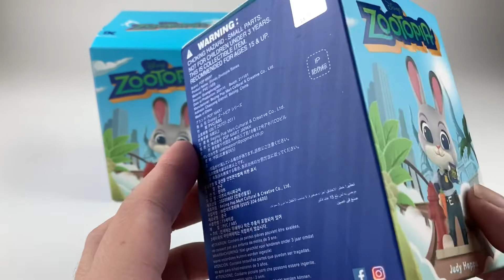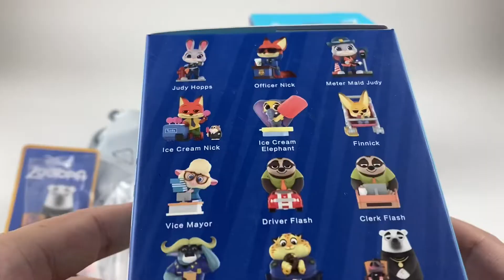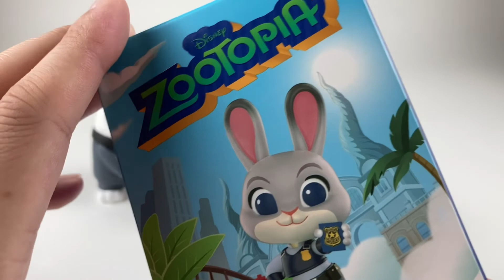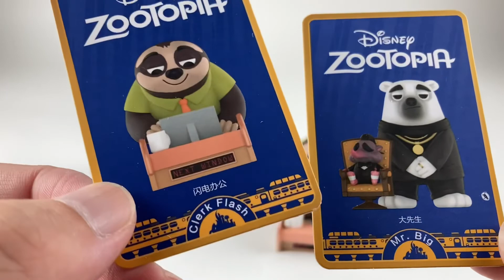【POPMART】ズートピア！クオリティ高いが値段も高い！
厳密には初購入だけど中古で以前数体所持。都内には店舗あるけど気軽に買える値段じゃないんだよなぁ、今まで基本スルーしていたけど大好きなズートピアが出るなら買うしかない！と思いきって購入💪